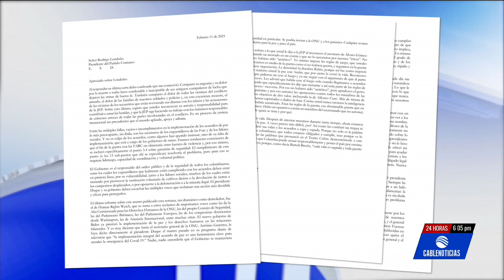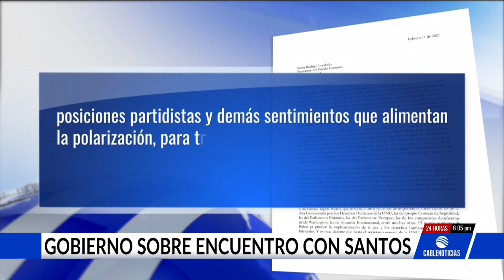Encuentro con Santos no es relevante: Gobierno